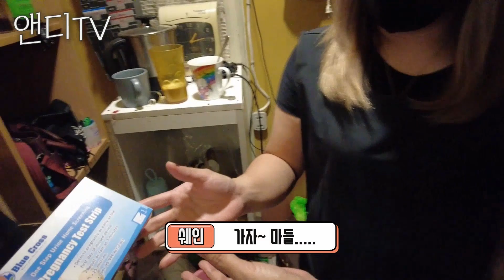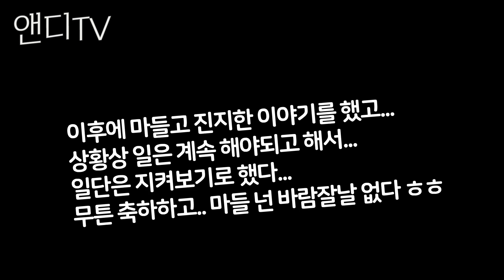[세부미용실] 해마다 임신하는 필리핀 직원들 / 세부에서 당근 하기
카톡아이디 : andychoi616